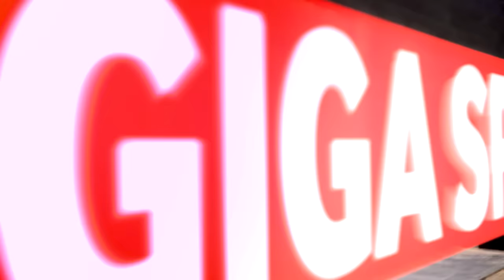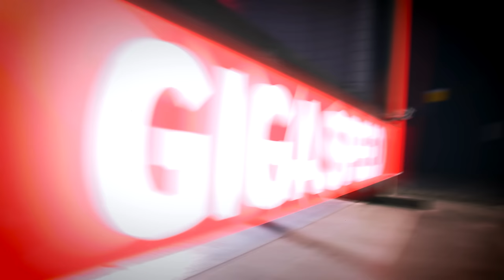Behind the Scenes Vodafone GigaSpeed Drone Race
Sie sollen Pakete ausliefern, Rettungs-Transporte übernehmen und könnten Dir eines Tages die Pizza durchs Fenster reichen: Drohnen. Die schnittigen Hightech-Flieger sind aber nicht nur praktisch, sondern auch sportlich unterwegs. Beim Drone-Racing messen Copter-Piloten weltweit ihr Können. Moderatorin Jeannine Michaelsen hat für Featured den Parcours am Set von „Die beste Show der Welt“ mit vier Profi-Fliegern getestet.

Mit Gigaspeed durch Feuerringe, vorbei an stählernen Hindernissen, hoch hinaus zum nächsten LED-Carrée – Drone-Racing ist mittlerweile eine weitverbreitete Sportart. Bei internationalen Wettrennen und Meisterschaften geht es aber nicht nur um Schnelligkeit der unbemannten Flugobjekte, sondern vor allem um Geschick und Flugerfahrung der Copter-Piloten.

Vier der besten Sport-Drohnen-Flieger hat Moderatorin Jeannine Michaelsen am Set von „Die beste Show der Welt“ getroffen. Für Featured sind die Copter-Profis den kniffligen Racing-Parcours abgeflogen.

Was so schwierig daran ist, ein unbemanntes Flugobjekt durch Hindernisse zu manövrieren, warum Du für den Sport eine spezielle Brille brauchst und Feuerringe nicht nur gefährlich aussehen, hat Jeannine beim „Behind The Scenes“-Dreh für Dich herausgefunden.